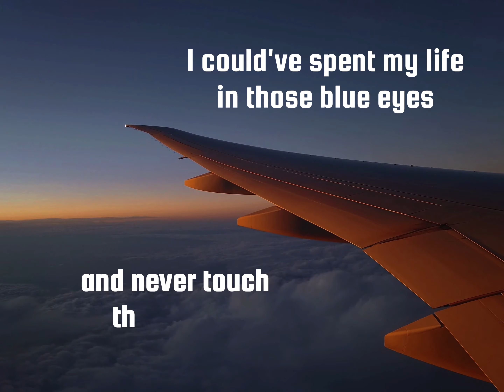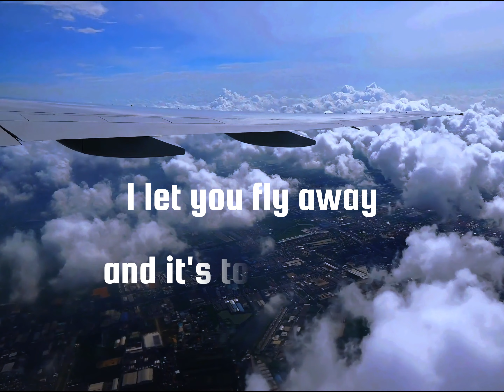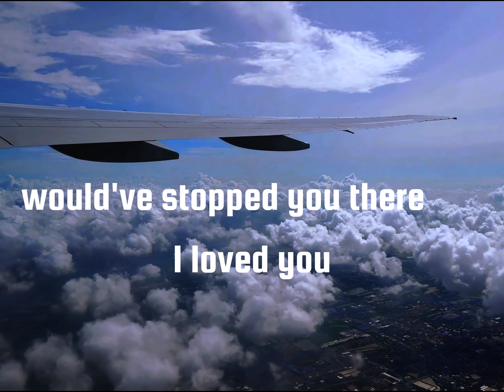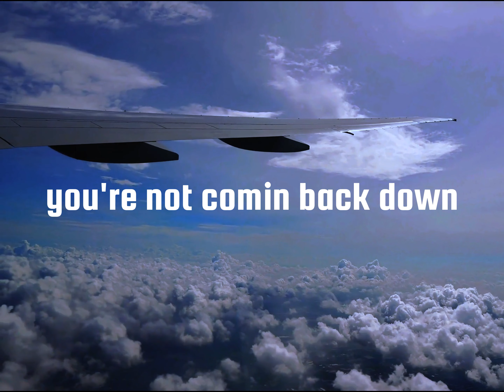Jordan James - Airplane (Official Lyric Video)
Official Lyric Video - Airplane by Jordan James